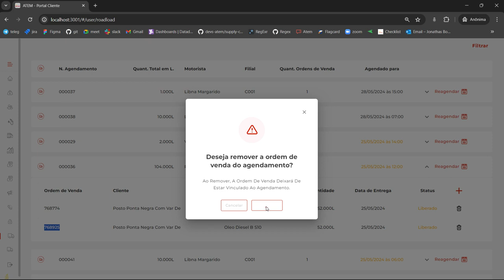Fluxo Excluir ordem de venda no Agrupamento agendado Recording 2024 05 24